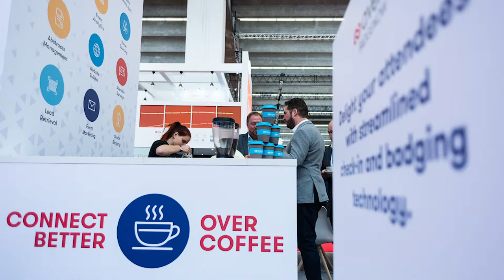Aventri IMEX19 The Movie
A brief run through of Aventri at IMEX 2019. Video created for Aventri as they exhibited at IMEX 2019

Video by Phil Burrowes - Avant Commercial